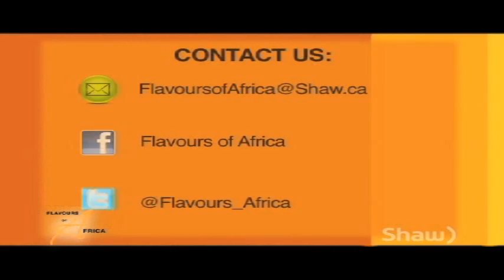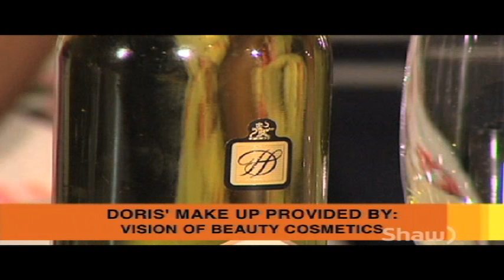A dish, as beautiful as the Bahamas!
Flavours of Africa cooks up a delicious vegetable and fish dish, after visiting The Bahamas. The Bahamas is very beautiful.